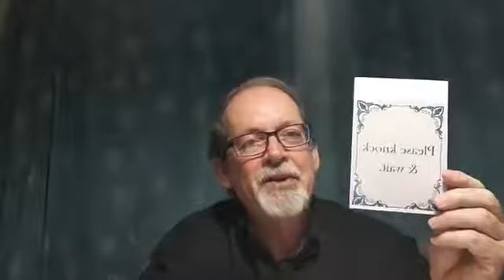They that Wait!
At times we are called by the Lord to wait and not get ahead of His plans for our lives; waiting can also be a call to meditate, to seek His face for wisdom and understanding, a time to hear from God and then fulfill His will for our lives.  Disciples need to see the benefits of waiting before the Lord.